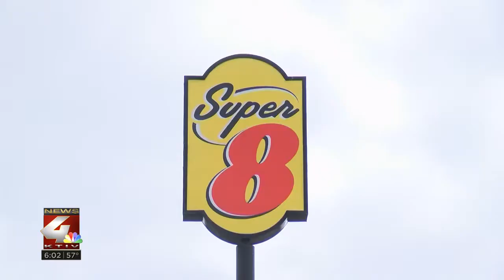2 brothers arrested in Sioux City after armed carjacking in Sioux Falls, SD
The suspects in custody are twin brothers, but police have not released any additional information about them.